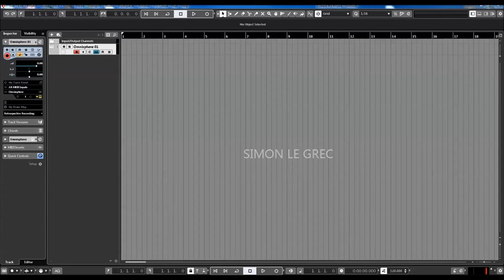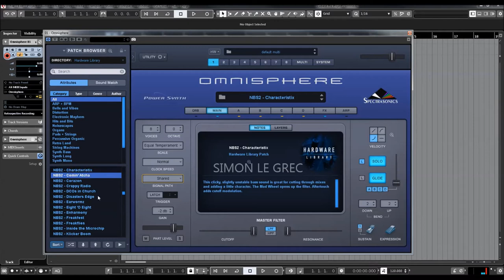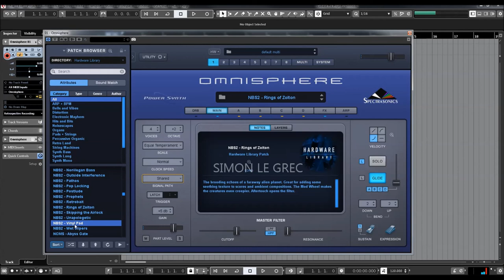Omnisphere 2.6 | Hardware Library | Novation Bass Station 2 presets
Novation Bass Station 2
The analogue monosynth reborn. Nothing out there sounds this warm, fat and dirty. Bass Station II is our pure analogue monosynth. We based it on our classic Bass Station, then enhanced every area to make it even bigger, angrier and more versatile. It has two tuneable oscillators, a sub-oscillator for enormous bass, plus noise and ring modulation. It also gives you two distinct analogue filter types: the classic multi-mode filter and a new acid filter, for a massive variation in sonic possibilities.